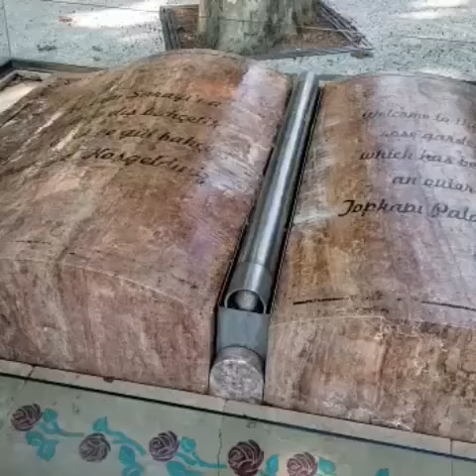Gulhane park...Great park of Istanbul... Turkey